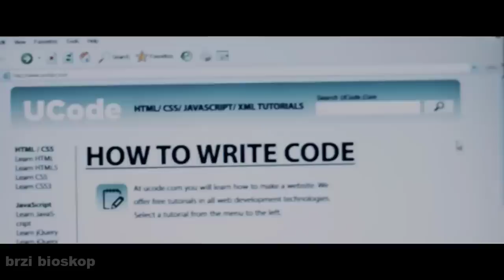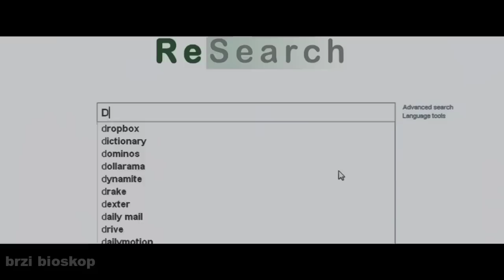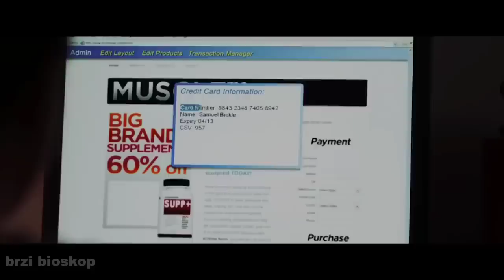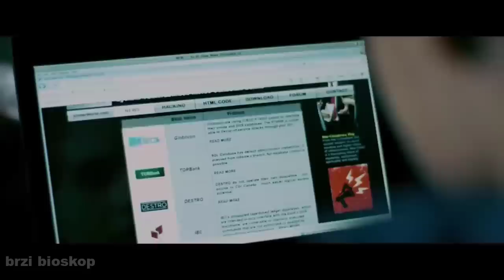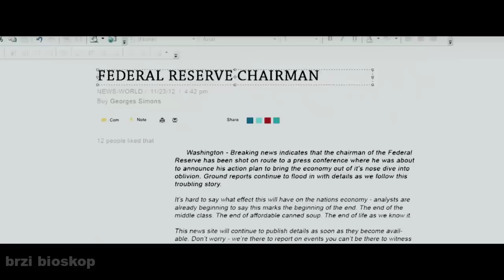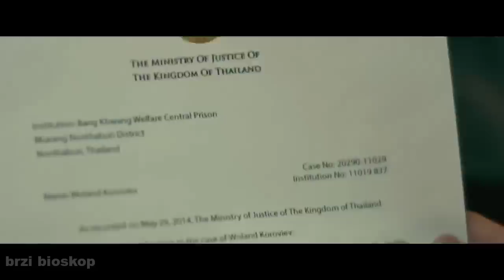Haker Odluci Da Hakuje Sve Banke Da Bi Osvetio Svoju Majku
Nakon sto je banka zapretila da ce oduzeti kucu njegove majke Aleks odluci da se osveti.